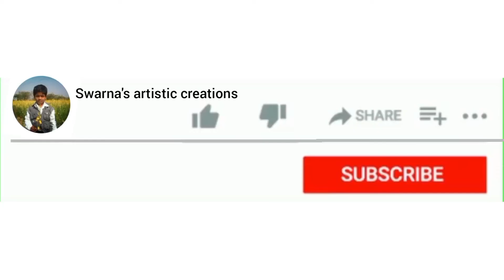How to paint flowers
acrylic painting
How to paint flowers with acrylics for beginners
painting ideas
painting ideas for kids
watercolor painting
water colouring painting tutorial for beginners
Water colouring painting
watercolor tutorial
acrylic painting techniques
Hibiscus painting acrylic
hibiscus flower painting
how to paint
Hibiscus painting tutorial